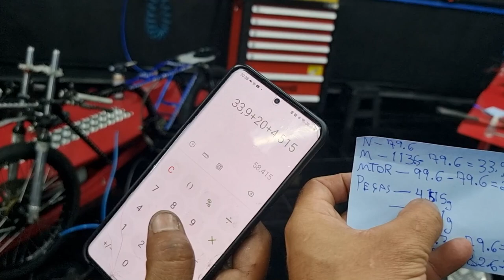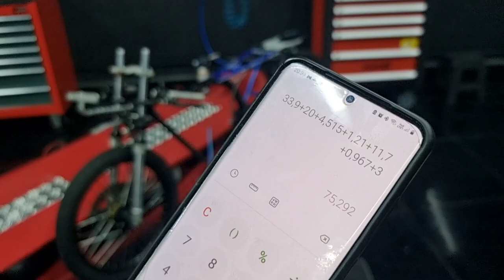70MM BOLOLO PRONTO PRA CORRIDA! ALIVIAMOS TUDO QUE DA